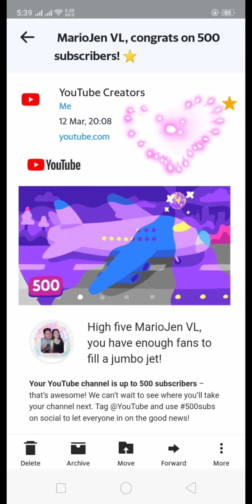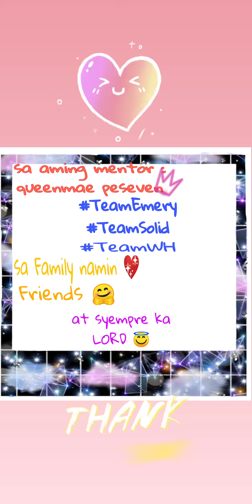KAY TAGAL KA NAMING HININTAY l 1K BANANAS NA TAYO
Mag-iisang buwan ka naming hinintay, nakatago ka lang pala ka yahoo :D

Maraming salamat sa mga solid ka tropa natin :)